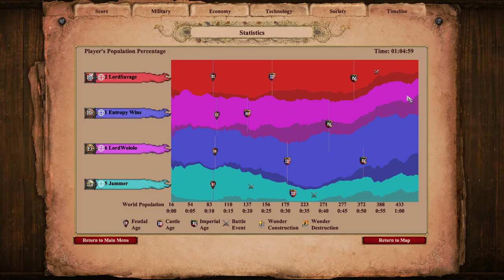Infinite Llama's And Then Some | Muga Random!